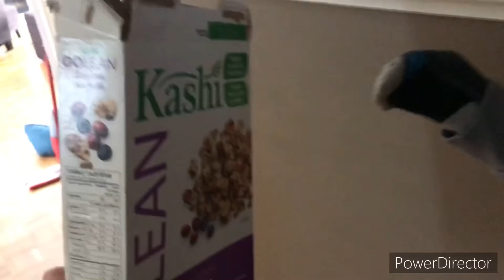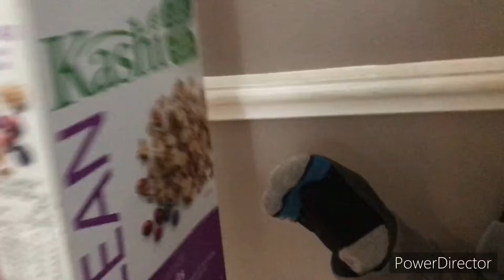Frankie Gets the Flu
Frankie gets sick, again..